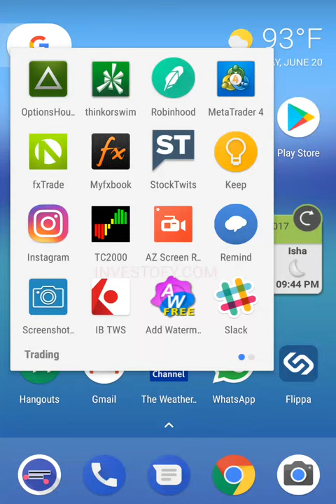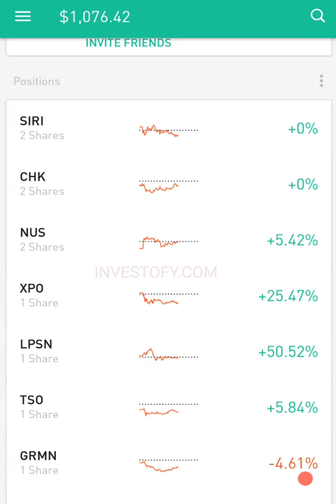How much money can I make trading stocks?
Investofy.com
Get a free stock from Robinhood if you use this
Facebook.com/Investofy